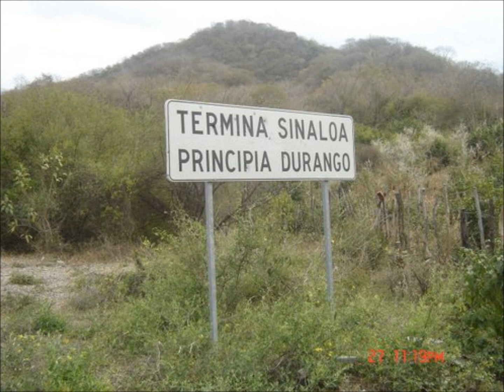Amaculi Tamazula Durango